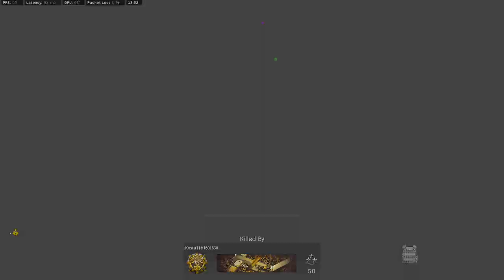Call Of Duty Warzone Plunder, Mateo Operator, Armaguerra SMG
Ben bu mateo operatör ile armaguerra smg silahı çok sevdim.